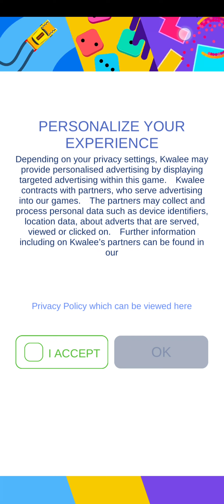Brandon plays Street Cop 3D